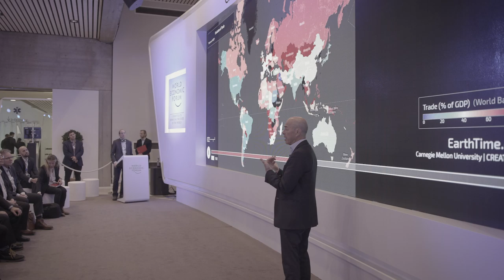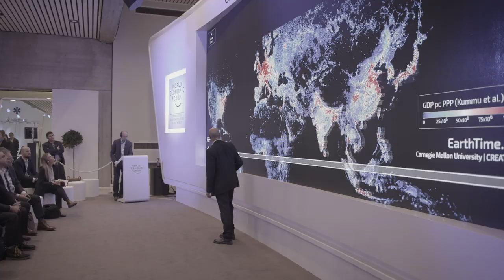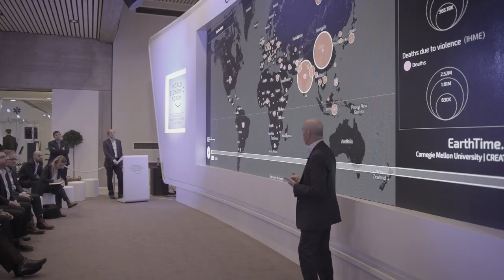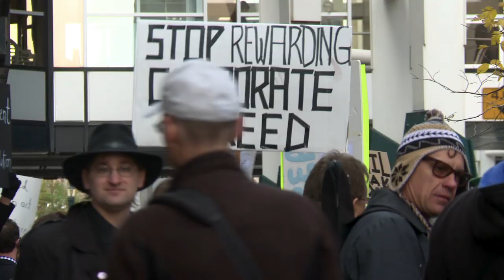AM19 Global Situation Space | The Big Picture on Globalisation